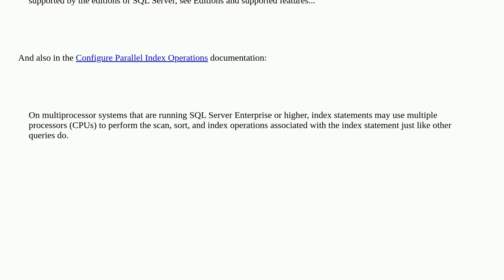Dba: sql-server: Index creation using 1 core only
sql-server: Index creation using 1 core only

A special thanks goes out to the awesome community

  sql-server